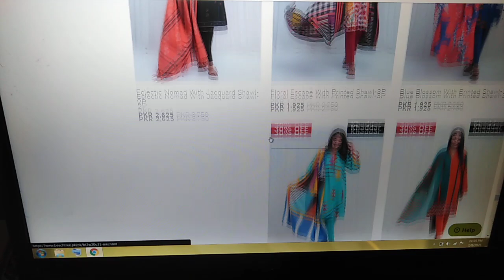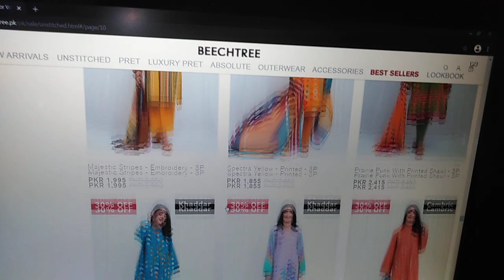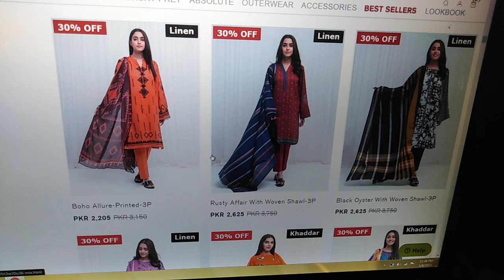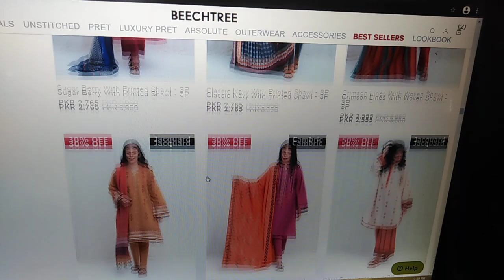Beechtree 50% off sale allinone beechtreesale beechtree 8 January 2021